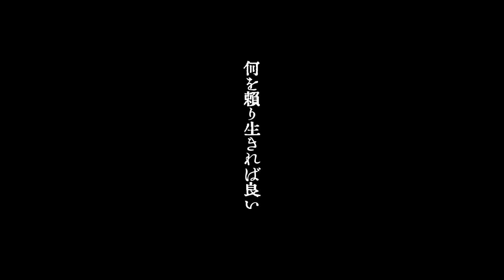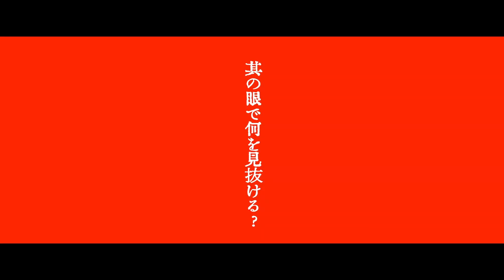「野獣どもよ」 - 平田義久 歌ってみた (cover by よーい)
平田義久さまの「野獣どもよ」を歌わせて頂きました。
以前カバーさせて頂いた、「東京は夜」、「ナイトドライバー」の作者さんです！

🌸Vocal・Mix・Mastering・Encode
よーい